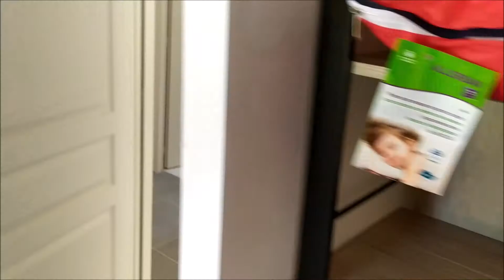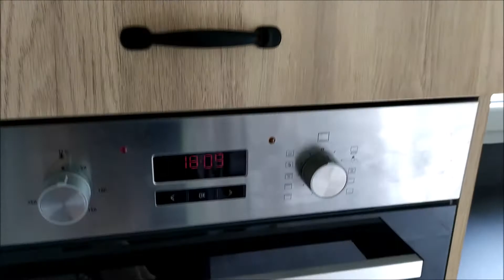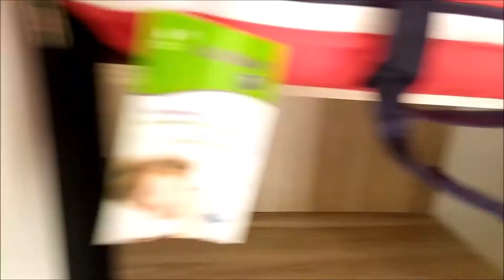EPISODE 4 : Visite de ma Construction de DEUX Maisons Individuelle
Je vous fais visiter mes 2 constructions de maisons individuelle terminées. Après 4 semaines d'aménagement, voici le résultat. Ce projet est destiné à du locatif. Investir dans l'immobilier locatif est essentiel pour développer son patrimoine.

François.